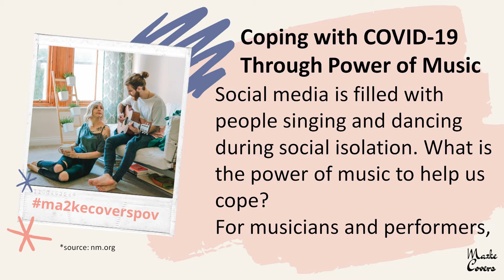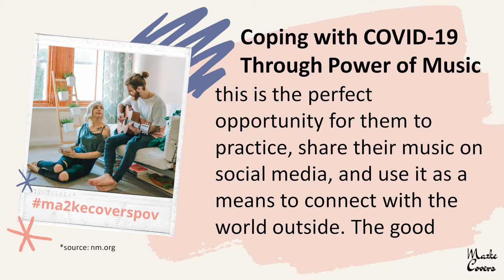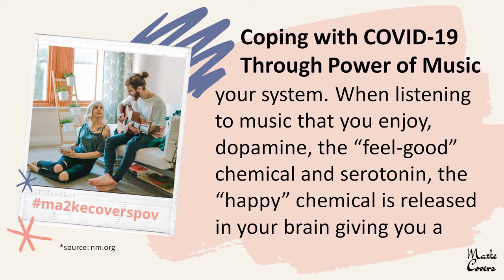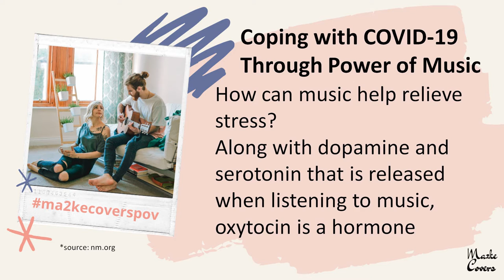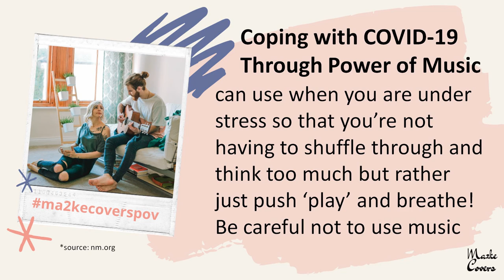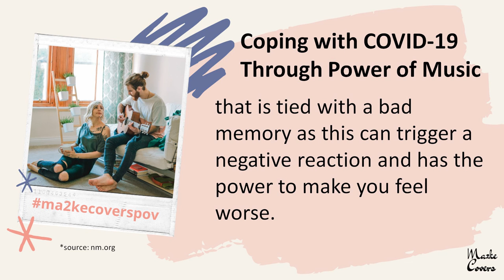The Power of Music to Help Cope with COVID-19 | ma2kecoverspov | Ma2ke Covers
Have you ever heard a song that made you cry for no reason? Do its lyrics hit you hard and its melody plays over & over again inside your head? Well, you'll definitely love Ma2ke Cover's collection as we feature your favorite and most requested songs of all time! Together with ada Elaine, a voice instructor with her sweet-sounding voice who usually does covers her own original songs accompanied by our talented ada, the proud Bisaya; singer-composer, Jhay-know; ada Mikee, our fashionista teen pop and RnB singer; ada Miko who loves to play his guitar with his unique baritone voice and random guests as well!

Join us and be inspired as Ma2ke Cover shares our twist & original rendition of all your favorite songs online!

Featuring acoustic versions and original medleys, we are very passionate by always giving our best on current hits and classic oldies or melodies. Whether pop or instrumental arrangements, reggae, rap, mashups, Bisaya songs, OPM, English or foreign songs, Tagalog songs with lyrics, and more.

Music plays a big role in our lives and accompanied us through all the good and bad times, right? It's simply a force that cannot be explained that even the toughest man on earth will surely embrace it. A single song can unite us in many ways and makes us feel different emotions and sometimes even physically changes us in a good way.

Different people have different tastes in music. We listen to the songs because we believe that it speaks to us the truth and that means so much to us, would you agree?
If a song matches our taste, we feel that melody and yes! It leaves an impression in our mind and we get connected with it internally, isn't it?
Combined with the appropriate tune, most original music easily catches attention especially when its lyrics relate to us that every time we hear it again, its effect increased exponentially like it touches our heart, our soul, and our entire life.
It's not necessarily to be some soft romantic or a love song because there are a lot of songs that give us goosebumps every time we listen to them.

Ma2ke Cover displays songs that showcase a unique beat not only just a sound but an emotion; like it speaks to us wherein most people would appreciate it because we ourselves treat our melodies as an escape for stress and loneliness.  Listening to music and supporting our local singers is one of the best practices that we should do.  There are many talented local singers that haven't been discovered in the biggest online entertainment in the world.  But that is needless to say because what matters is how music plays significantly in our lives.  It has its magic that helps you when you are in all sorts of inconsistent moods. Are you happy? sad? angry? upset? hurt? longing for someone? Whatever you feel right now, if you just listen to some melody, we're pretty sure it will change your mood and become better, if not at least it gives you a different sense of touch. Sometimes we cannot express ourselves by mere words and we cannot deny that playing a song is our easiest way to speak how we feel. With a perfect blend of good lyrics, beat and the singer’s majestic voice, these are truly enough for us to let loose, would you agree or agree? Hahaha

In this youtube channel, we are very grateful and feel blessed while having so much fun and excitement in producing our own YouTube cover considering our family's ultimate passion; music lovers. We are dedicated and passionate in believing ourselves that this is could be a great opportunity for our present generation by enhancing, promoting, and discovering their hidden talent through the online world. We have musicians, composers, voice tutors, and inborn singers with a heart and that makes us truly proud! haha! It's satisfying and so positive to love our own, you know?

So, if you can relate with us, be sure to subscribe, click on that play button, and sing with us, as we play all your favorite songs with lyrics and comment on what's missing from our list for us to tune.